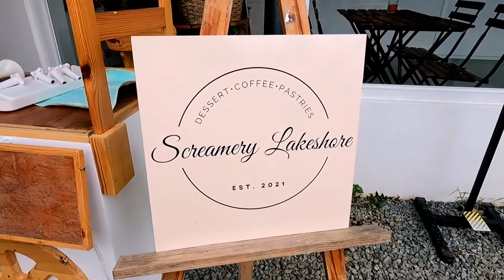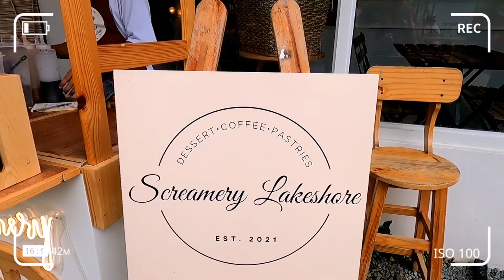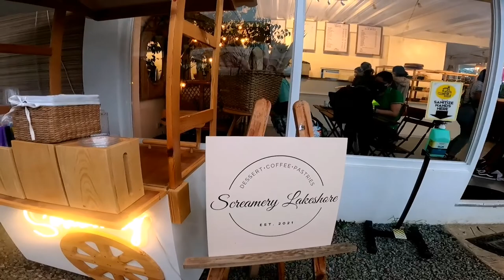𝐒𝐂𝐑𝐄𝐀𝐌𝐄𝐑𝐘 𝐋𝐀𝐊𝐄𝐒𝐇𝐎𝐑𝐄 𝐒𝐀 𝐁𝐈𝐍𝐀𝐍𝐆𝐎𝐍𝐀𝐍 𝐑𝐈𝐙𝐀𝐋 | 𝐋𝐄𝐆𝐈𝐓 𝐆𝐀𝐍𝐃𝐀 𝐍𝐆 𝐕𝐈𝐄𝐖 | 𝐏𝐀𝐍𝐀𝐋𝐎 𝐃𝐈𝐓𝐎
🔰 Screamery lakeshore
📍Tagpos, Binangonan Rizal
➡️ landmark harap siya ng melton subd
BESIDE RRW CENTRAL ,SA STREET DERECHO LANG PAPASOK NUNG YUNG MERONG NIPA HUT

📢 OPEN MON TO FRI: 5PM-12MN
                  SAT TO SUN: 8Am-12MN

SOLID LEGIT GANDA NG VIEW SWAK PA PRESYO NG MGA FOODS NILA SARAAPPP